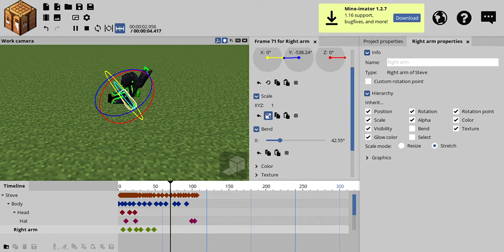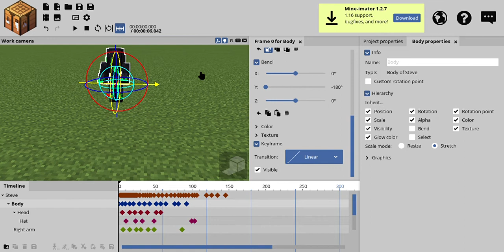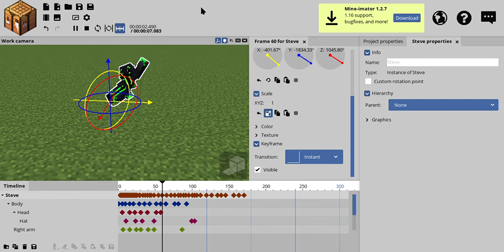channel stuff and spas attack thingy partb 2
this is gonna be edited later bye.